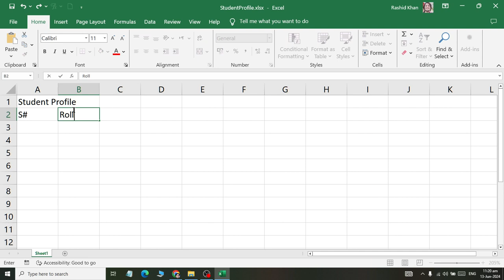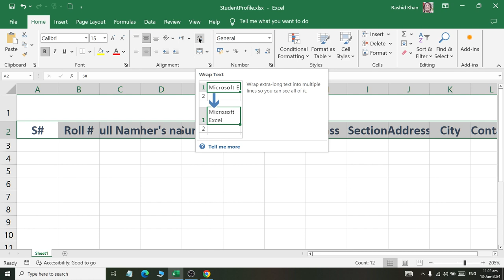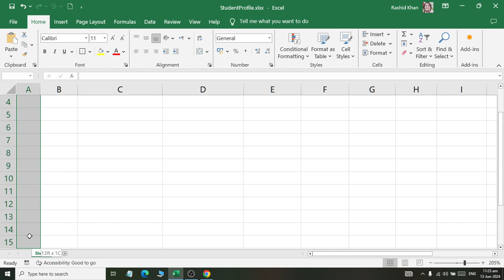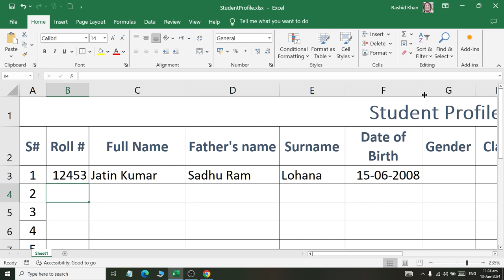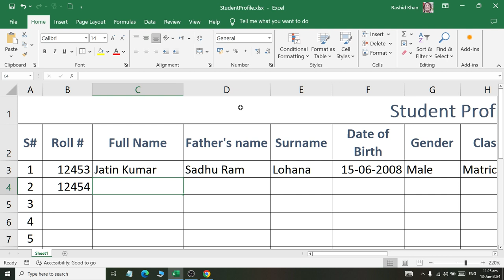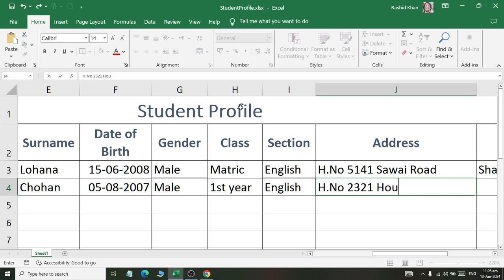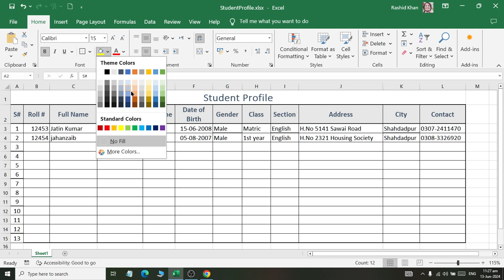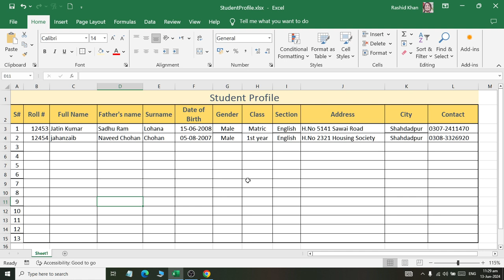Class 02 How to Create Student Profile Sheet in MS Excel 2019